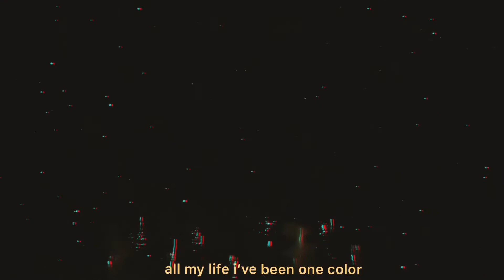filled with color (original song)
☆ welcome back disciples of jesus ☆

this is my first og song wow!! (that i uploaded)
my voice sounds raspy in some parts because i had a cough while recording lmao. anyway happy pride month!!

lyrics:
all my life i’ve been one color.
never changing.
always liking the other.
never changing.

but one sign and one girl changed it all.
im no longer who i was before.

my hearts filled with rainbows.
with different colors of the sky.
its filled with human nature.
its filled with butterflies.
and my world that used to be black and white.
its filled with colors.
filled with colors.
now.

(music break)

i used to like only men
never changing.
but that feeling was only then.
now i’m changing.

cause one sign and one girl changed it all.
i’m no longer who i was before.

my heart is filled with rainbows.
filled with colors.
now.

(music break)

and i don’t regret being me.
i will respect who im gonna be.
cause no one’s perfect.

filled with colors.

filled with color.
now.

it’s filled with colors, now.